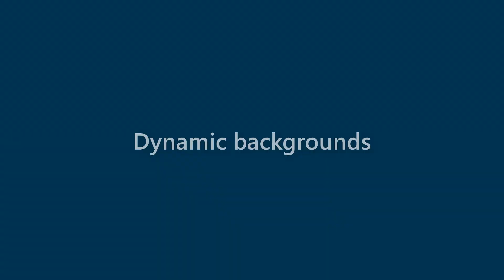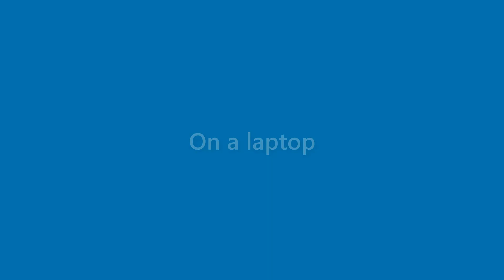Elliott Gonzales - appearance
Name Look - Elliott Gonzales - appearance. In this video we present "Elliott Gonzales" name look and feel in various scenarios.
This video will cover:
How does "Elliott Gonzales" look as a personal letterhead?
How does "Elliott Gonzales" look on a business card?
How does "Elliott Gonzales" look on a computer/laptop screen?
How does "Elliott Gonzales" look with different background colors?
How does "Elliott Gonzales" look with various fonts?